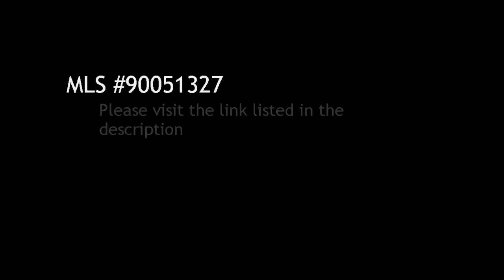3 BR / 1 BA Single Family Home in Chula Vista offered at $230,550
3 Bedroom / 1 Bathroom Single Family Home in Chula Vista, 91910 offered at $230,550

Bedrooms: 3

Bathrooms:  full

Description:

Courtesy of Turning Leaf Properties. Information is believed to be reliable, but not guaranteed.